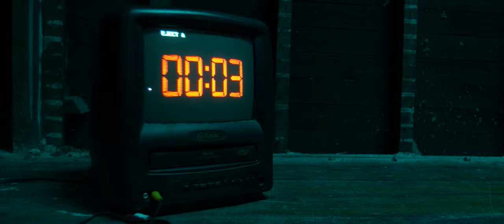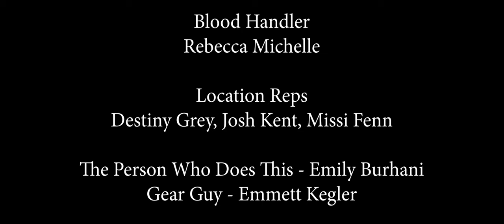"Gasedmask: From The Book Of Saw (A Saw Fan Film)" - Jakob Owens Horror Short Film Contest 2023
Jonny Servais (@Jonny_nightmare) & Nicolas F Campos (@featuring_ferreria)

Lead Cast
Trayce Hodge as Travis
Jin Woo as Business Partner

Supporting Cast

Rebecca Michelle as Pig Mask

Jonny Servais as Jigsaw (Voice)

Emily Dinova as Pool Table Person 1
Joey Caride as Pool Table Person 2

Open air by Bytheway May

Abandoned by Charlie Clouser

Hello Zepp + Overture by Charlie Clouser

Film Editor Jonny Servais

Colorist Jonny Servais

Lead Sound Design/Enginneer

Anica Djukanovic, Nicolas F Campos

Special Effects Make Up Artis - Hannah Lampada

Make Up Assistants - Rebecca Michelle, Anica Djukanovic

Blood Handler
 - Rebecca Michelle

Location Reps
Destiny Grey, Josh Kent, Missi Fenn

The Person Who Does This - Emily Burhani

Gear Guy - Emmett Kegler

Production Assistants
Lindsey Capenter, Marina Campos

Emmett Kegler, Emily Burhani,
Joey Caride, Antonio Rivera

Jonny Servais

Executive Producer
 Nicolas Campos

Produced by Servais Media

Written by Nicolas Campos

Directors
 Jonny Servais & Nicolas F Campos

SAW Copyright Lions Gate films inc and Twisted Pictures. It is non-profit for private use only, and is not intended for sales of any sort.